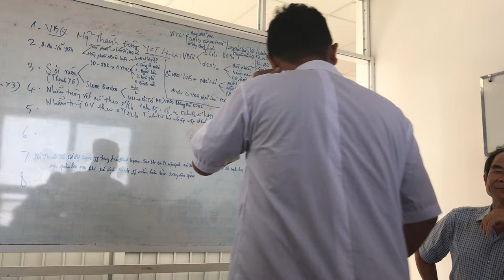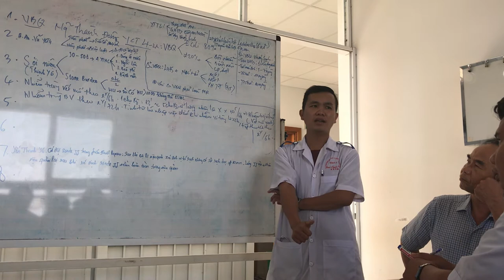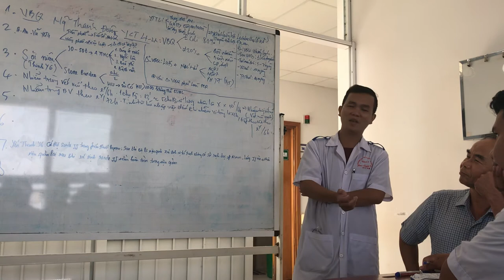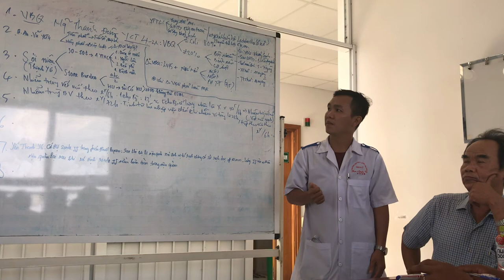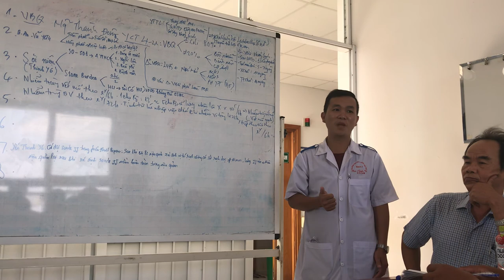26-3-2019, Vũ, ylt4, trình bày cách làm bệnh án niệu.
Bệnh án tiền phẫu quan trọng là options&choice. Bệnh án hậu phẫu quan trọng là PP mà BS chọn là đúng hay sai? cách xử lý của BS đúng hay sai? chăm sóc HP đúng hay sai?